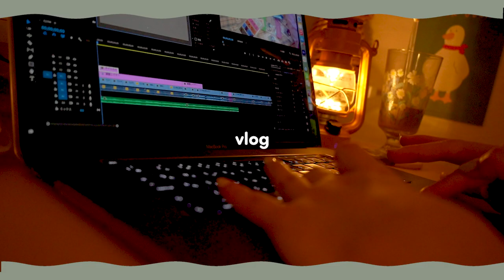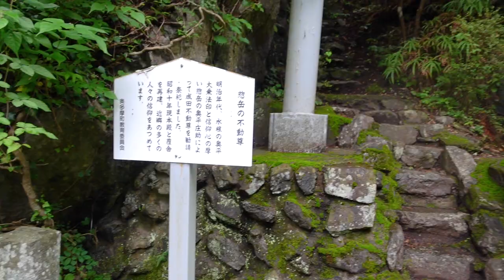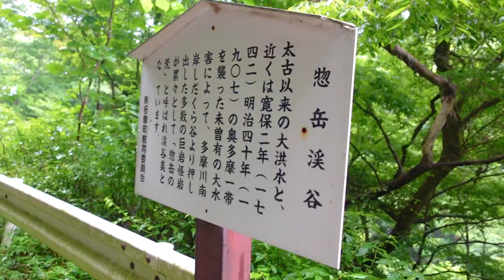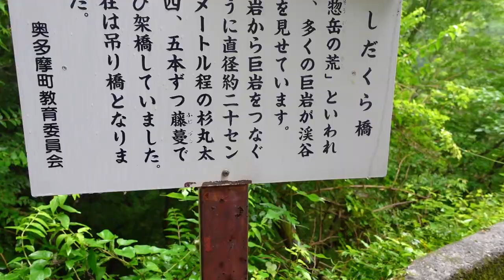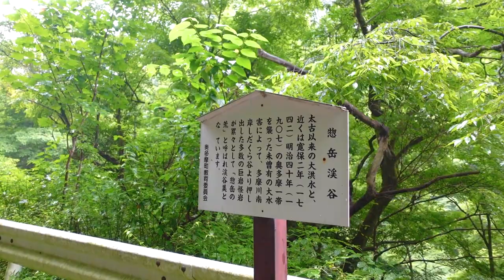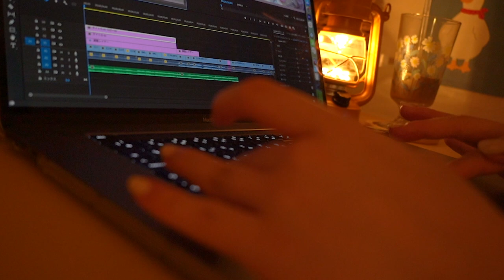VLOG/東京から約2時間の避暑地へ⛰🍃お家時間とアウトドアを楽しむ一人暮らしの夏休み￤a day in my life, go forest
■パーマネントカール マスカラ WP（ボリューム）
≪Amazon商品ページURL≫

【7/16発売】
■ラッシュ リペア セラム

最近お気に入りのマスカラとまつ毛美容液でした🥰🫶🏻使ってみて良かったのでおすすめさせてください🫡👌🏻今まで結構美容には無頓着でここ数年で美意識が高まりいろいろ試してみてるんやけどとても楽しいね👨🏻‍🍳✌🏻自分のために可愛くなろう🌷

🌼 𝕥𝕠𝕕𝕒𝕪'𝕤 𝕙𝕒𝕡𝕡𝕪 ⸝⋆
自然の空気吸ってめちゃめちゃリフレッシュしてきました🌳🌿
非日常感味わえて楽しかった✌️
ただ一人で山行くってなったらマジで気をつけてください！！！
音なる鈴持っていったけどクマなどの対策はしっかりしてアウトドア楽しんでください⛰

トップス：INGNI
デニム：SHEIN